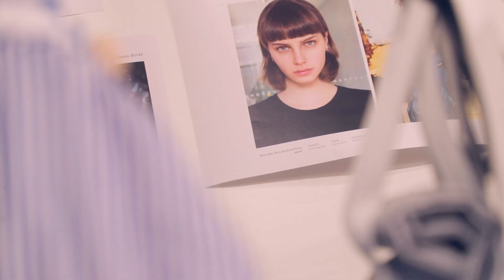Resumen Mercedes-Benz Spain x MBFWMadrid julio 2019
MercedesBenzSpain x MBFWMadrid en la 70 edición de la pasarela.